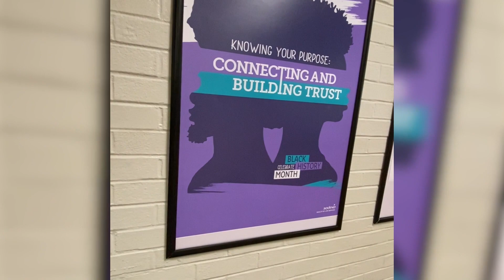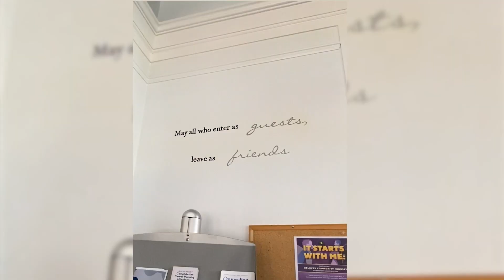GC360 | Black History Month | 2/16/2023